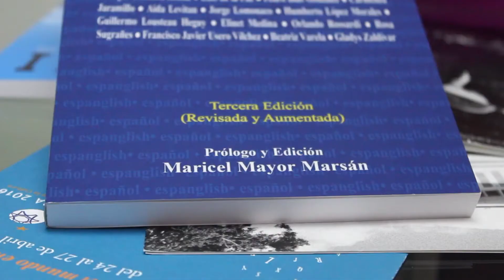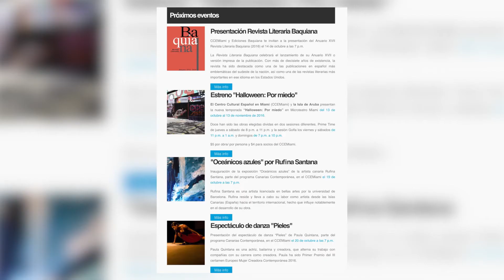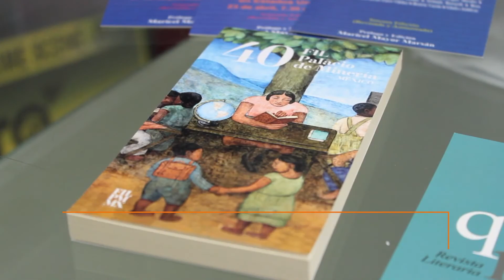Maricel Mayor fundadora de la revista Baquiana | Voces | HITN TV | New York | 2020